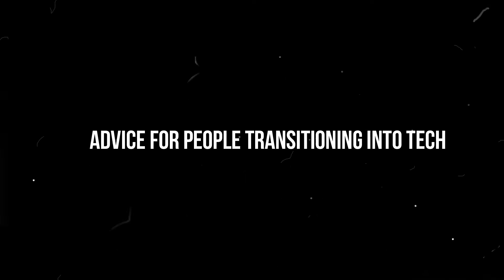How We transitioned Into Tech In 3 Months | No Experience, First Jobs, Challenges, etc.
I hope you learn a thing or two from this video.
Love,
Ibifubara.

Intro: